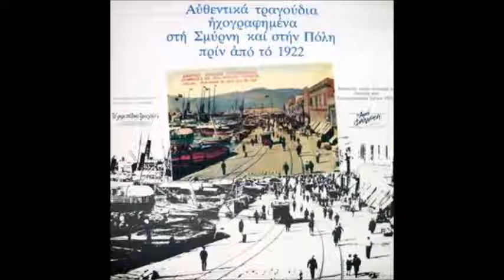Eli Eli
Elliniki Estoudiantina, 1915